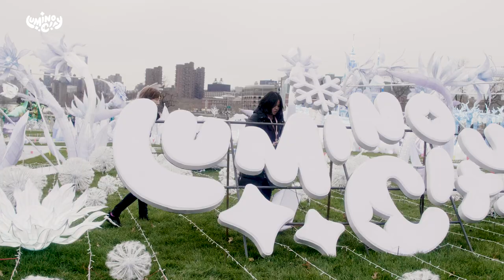LuminoCity Festival 2019 Documentary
Do you remember the amazing lights from the LuminoCity Festival 2019?
The immersive experience offered 3 light parks with 16-acres of light & art installations, over 600,000 LED light bulbs, 4 themed nights, 9 creative workshops, 25 holiday shopping, food & drink vendors, 65 stage performances, and more for adults, teens, and families on NYC’s Randall’s Island.
Check out our best memories and behind the scenes of the LuminoCity 2019.